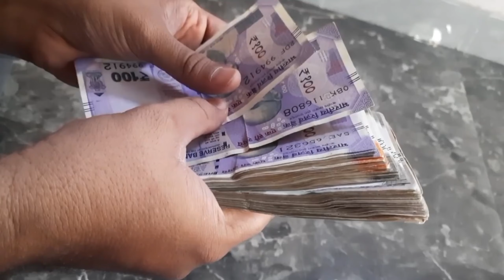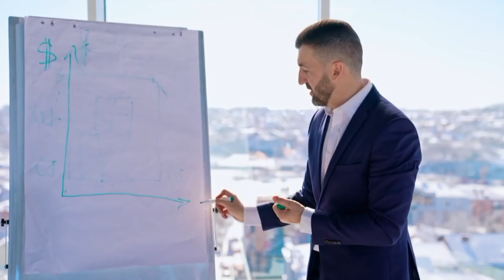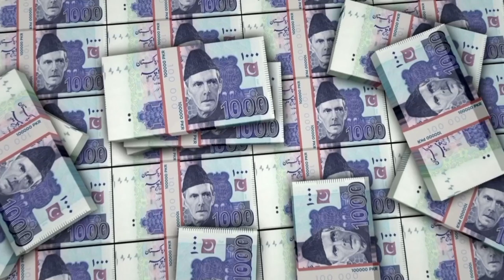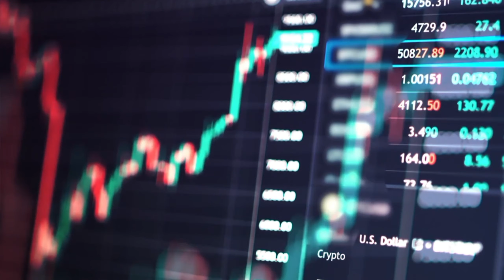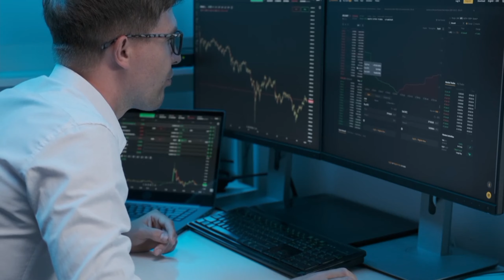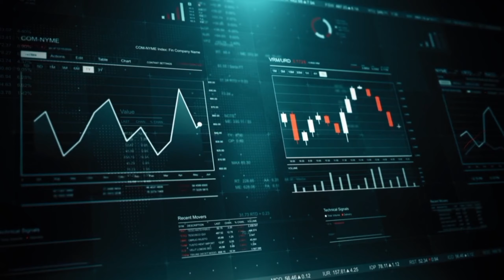Breaking News! State Bank of Pakistan Vs State Bank of India Explained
In this captivating video, we delve into the epic rivalry between State Bank of Pakistan and State Bank of India. 🏦 Discover the key differences, advantages, and challenges each bank faces in this head-to-head comparison. 💼

Join us as we uncover fascinating insights into the financial worlds of these two prominent institutions. 💰 Gain a deeper understanding of their roles, impact on the economies, and how they cater to the diverse needs of their nations. 🌍

Don't miss this exciting opportunity to become a finance aficionado! Let's dive into the world of banking supremacy together! 🚀